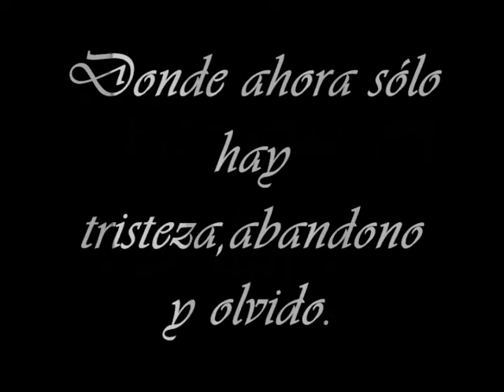Vega y Almazan(Arenas Blancas)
Puros recuerdos en este lugar...Hace 20 años había muchos sembradíos y gente trabajando estas tierras,había calor de hogar en estas dos casas abandonadas. Había sobre todo un pilar en cada casa,dos pilares,dos seres humanos ejemplares que ya no estan...Mi mamá y mi tío Félix,sin ellos Arenas Blancas ya no es lo mismo.